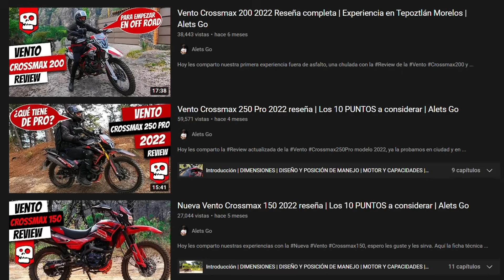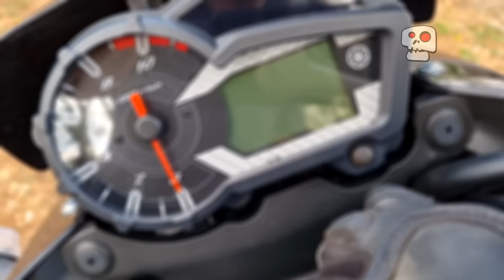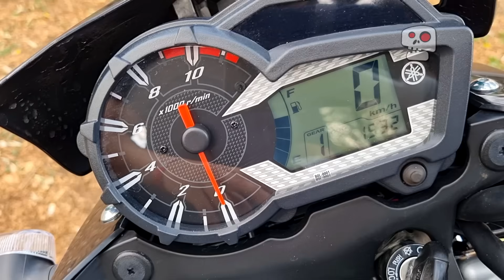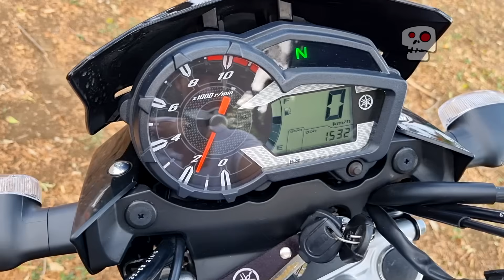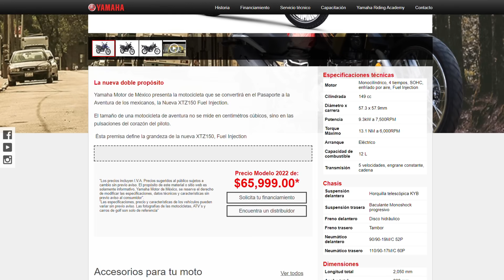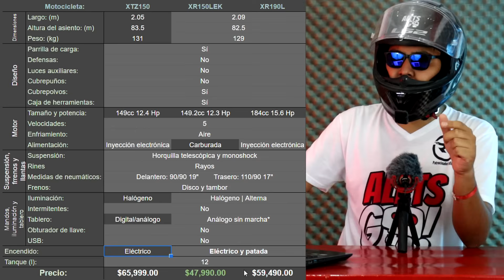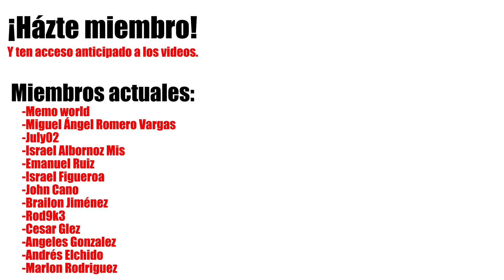Yamaha XTZ 150 Doble propósito | Reseña con el propietario | Alets Go ft. Puerto USB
Hoy les compartimos la Review de la Yamaha XTZ150 una moto DoblePropósito de muy buena calidad pero veremos si por su precio vale la pena, espero les guste y les sirva.

Puedes revisar el video por capítulos:
0:00 INTRODUCCIÓN
1:07 DIMENSIONES
2:13 DISEÑO Y POSICIÓN DE MANEJO
4:16 MOTOR Y CAPACIDADES
6:57 SUSPENSIÓN, FRENOS Y LLANTAS
9:38 ILUMINACIÓN Y MANDOS
10:57 INFORMACIÓN DEL TABLERO
11:51 ENCENDIDO Y SONIDO
12:51 CAPACIDAD Y CONSUMO DE GAS
14:04 PRECIO Y COMPETENCIA
17:24 SERVICIO POSTVENTA